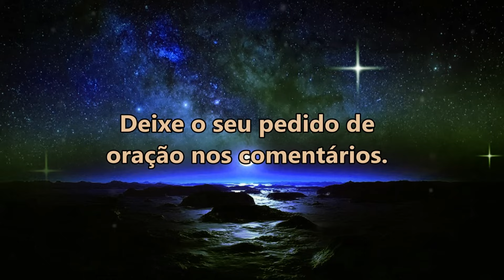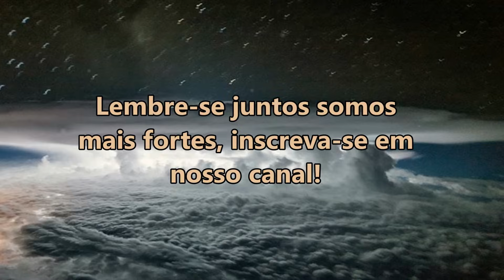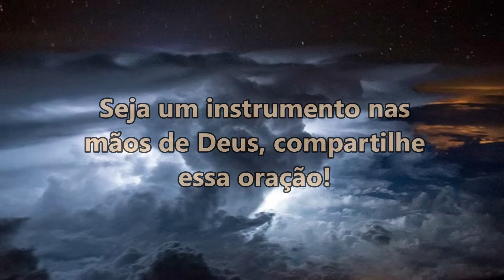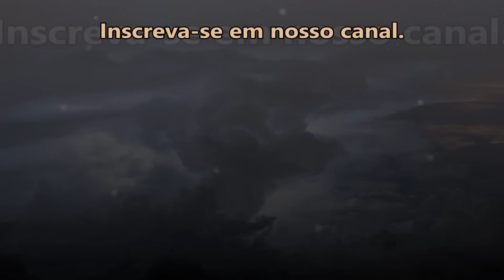((🔴)) ORAÇÃO DA NOITE DE HOJE DEUS NÃO DEIXARÁ VOCÊ SER ENGANADO!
salmo 91